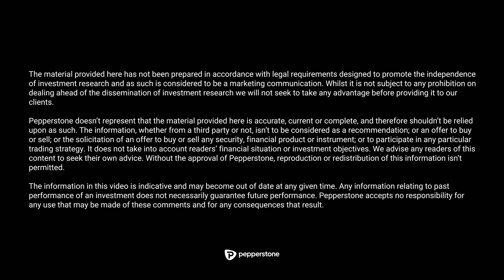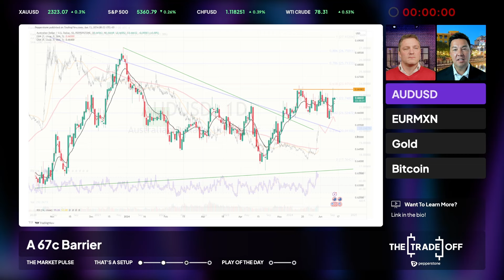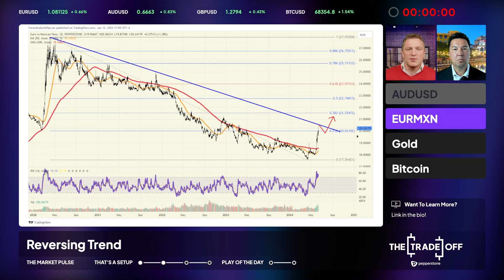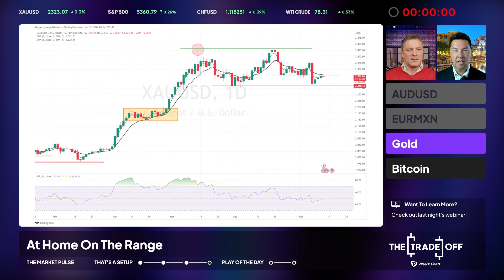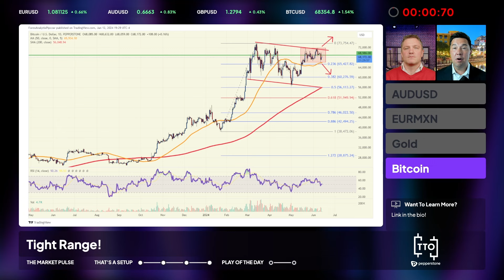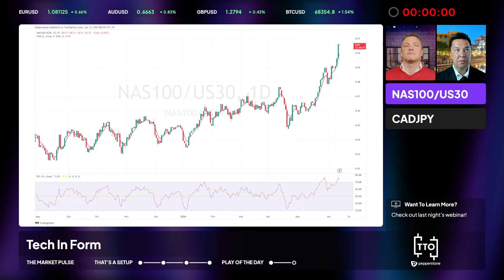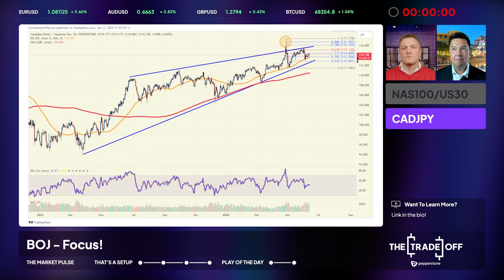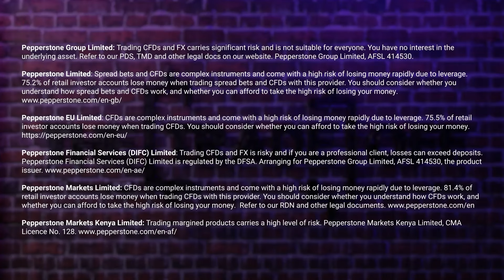Risk Flies On The CPI Surprise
Welcome back, Traders!

A huge week with both the US CPI release and FOMC meeting, which means another big market update from Westy and Blake. We've got you covered!

We want to hear what you're thinking, feeling and wondering about the week ahead in trading so leave a comment below and we'll be sure to get involved in the conversation.

00:00 - Intro
01:36 - CPI and FOMC, Rates, Nasdaq100 & BoJ
11:20 - AUDUSD
12:56 - EURMXN
14:34 - Gold
16:00 - BTC
17:41 - NAS100/US30
19:11 - CADJPY
20:36 - Wrap-up

🎧 The Trade Off is also a podcast!

🐦Follow us on X/Twitter to keep up to date with market news, access expert commentary, analysis and more from our global market analysts